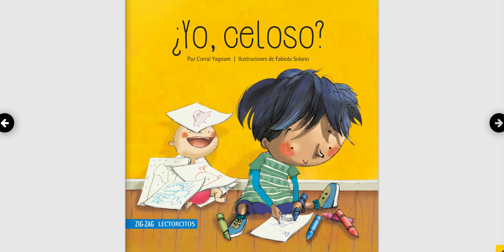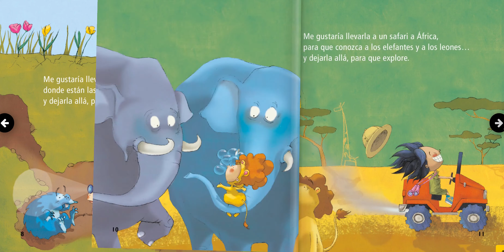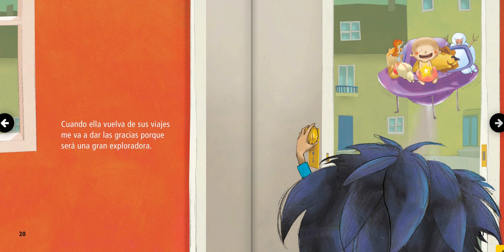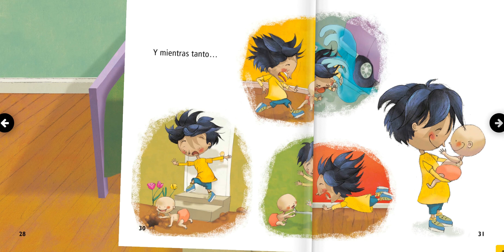¿Yo, celoso? | Un libro que nos enseña a amar a nuestros hermanos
Un niño tiene una nueva hermanita.  Quiere viajar mucho con ella, y dejarla en todos lugares...para que explore!  Un libro muy divertido y encantador que explora los temas del humor, la familia, y la imaginación.

Edad:  A partir de los 4 años.

A boy has a new little sister.  He wants to travel a lot with her, and leave her everywhere...in order for her to explore!  A fun and lovely book that explores the themes of humor, family, and imagination.

Age:  4 yrs and up